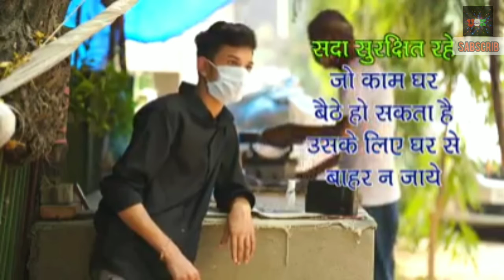Corona || किस प्रकार फैलता है एक इंसान से दूसरे इंसान में ।